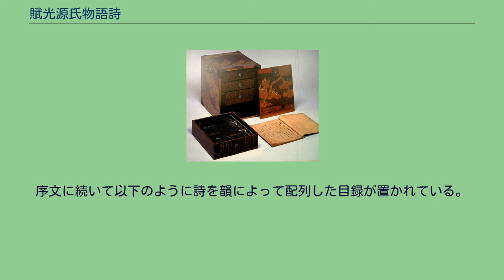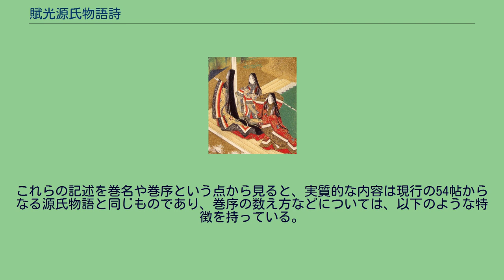賦光源氏物語詩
『賦光源氏物語詩』（ふひかるげんじものがたりし）は、『源氏物語』を題材とした漢詩集。
東京大学図書館蔵本のように「賦源氏六十帖詩」と題された写本もある。
源氏物語と紫式部のことを七律に詠んだ漢詩から構成される漢詩集である。
写本の中に正応4年（1291年）の奥書を持つものがあるためにこのころの成立と考えられている。
作者は不明。
源氏物語に通じると共に漢詩文にも通じた人物であると思われる。
序文において「夫れ光源氏物語は本朝神秘の書なり。浅見寡聞の者は之を以て遊戯の弄びと為し、深思好学の者は、之を以て惇誨の基と為す」と源氏物語を賞賛しており、源氏物語を人倫の道・敬神の念・仏道の奥義・人生の哀楽といったことが挙行を通して描かれているとする。
本書の中での源氏物語のとらえ方は、「源氏物語は儒教を主・仏教を従とした教戒の書である」とするのが従来の一般的なとらえ方であったが、本書の中での源氏物語のとらえ方はもっと幅広い多様なものであるとする見方もある。
「前後に類似するテキストを見ない天涯孤独の書」とされるものの、仏教的視点からだけではなく儒教的視点から源氏物語を評価している点に紫明抄や原中最秘抄との共通点を指摘する見解もあり、近い時期に書かれた源氏供養表白・源氏物語表白・源氏物語願文・源氏一品経などとの近似性が指摘されることもある。
以下のように、序文と全部で55の漢詩とから構成される。
「賦光源氏物語詩序」と題された漢文による序文（漢詩ではない）であり、それだけを取り上げられることも多い。
「夫れ光源氏物語は本朝神秘の書なり。浅見寡聞の者は之を以て遊戯の弄びと為し、深思好学の者は、之を以て惇誨の基と為す」と源氏物語を賞賛しており、さらには源氏物語を日本書紀や史記に並ぶものであるとするなどさまざまな和漢の故事を前提としている。
さらに儒教的観点にとどまらない中国史書・中国史観からも源氏物語を高く評価している。
序文に続いて以下のように詩を韻によって配列した目録が置かれている。
本書の中心となる部分であり、源氏物語各巻の内容を詠み込んだ漢詩であり、各巻ごとに巻名を挙げ、その後にその巻の内容を詠み込んだ漢詩を配している。
各巻のほとんどを七言律詩（七言八句から成る律詩）の形式で詠んでいるが、鈴虫のみ七言絶句（七言四句から成る近体詩）の形式で詠んでいる。
それぞれの漢詩の前には以下のような巻名や巻序が記されている。
これらの記述を巻名や巻序という点から見ると、実質的な内容は現行の54帖からなる源氏物語と同じものであり、巻序の数え方などについては、以下のような特徴を持っている。